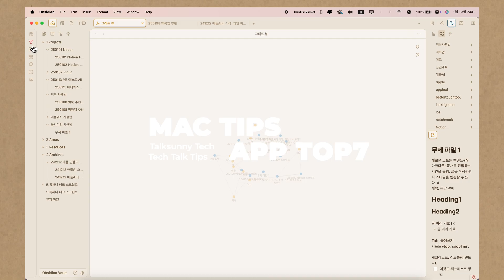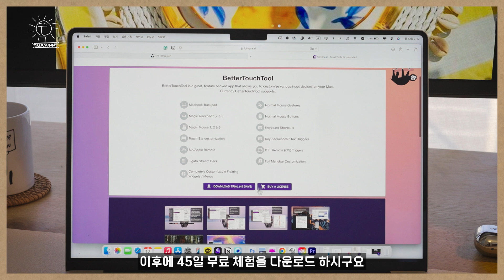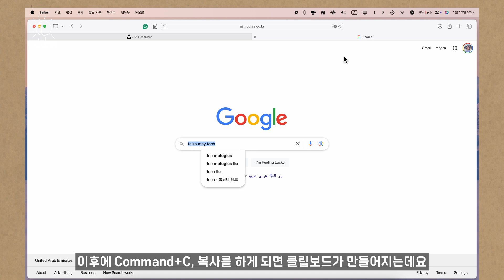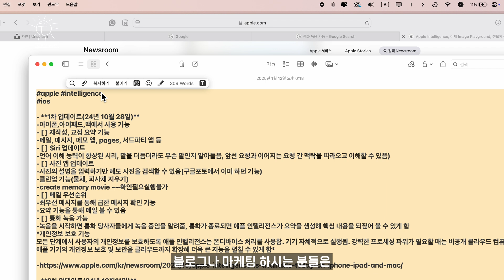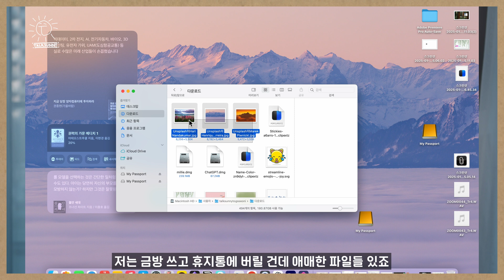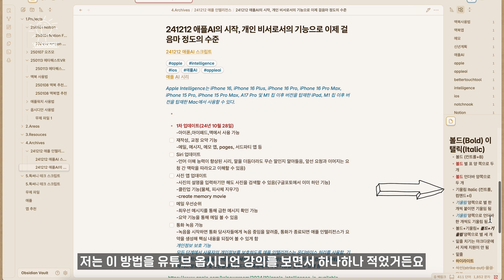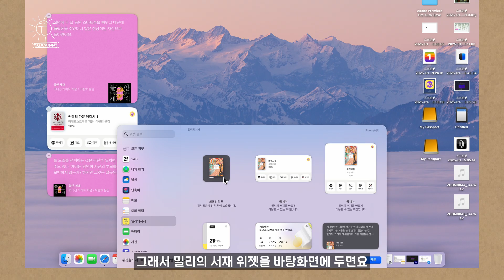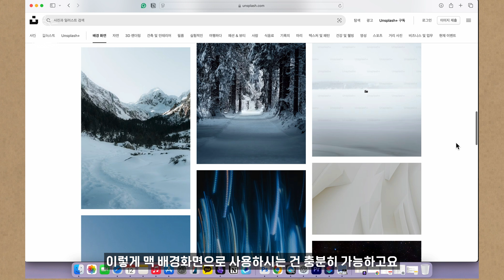2025년 최신판! 맥북 초보부터 고수까지, 설치하면 인생이 편해지는 앱 TOP 7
2년만에 다시 찾아온 영상인데요.
2025년 버전으로, 추천드리고 싶은 앱을 소개합니다.
영상 보시고, 트라이얼로 일단 써보시는 것 추천해요.
다운로드 링크는 아래에 있습니다.

                (무료) 맥의 앱 스토어에서 검색하시면 됩니다.
4.07:59: (무료) 맥의 앱 스토어에서 검색하시면 됩니다.
5.10:34:  (무료) 맥의 앱 스토어에서 검색하시면 됩니다.
6.11:14 : (무료) 맥의 앱 스토어에서 검색하시면 됩니다.
7.12:23: (무료) 맥의 앱 스토어에서 검색하시거나, 아래 링크로 들어가실 수 있어요.

00:00 새해에 새롭게! Mac 세팅을 해볼까요?
00:15 이전에 올린 영상에서도 맥에 추천하는 앱 소개를 했는데요. 올해도 7가지를 들고 왔어요.
00:48 맥에서 클립보드 쓸 수 없어서 불편하셨다면? 이 부분을 보시면 해결됩니다. 여러 제스처를 통해 맥을 사용자화 할 수도 있어요 (유료, 무료 버전)
04:07 맥 사용하는 분들은 이 앱을 꼭 쓴대요! 서치력을 극대화 해주는 앱
08:28 새롭게 등장한 신상앱! 맥의 노치를 이렇게 쓸 수 있어요
07:59 빠르게 성장하고 있는 지식관리앱, 얼리어답터들은 벌써 쓰고 있대요
10:34 메뉴바에 나만의 문구를 넣고 새해 다짐 시작!
11:14 새해에 책 많이 읽기가 목표이신 분들이 해두시면 좋을 앱, 위젯
12:23 언니 그 배경화면 어디꺼예요? 많이 물어봐 주셔서 공유합니다
13:30 새해에도 톡써니 테크와 함께, 똑똑하게 시작해요 :)